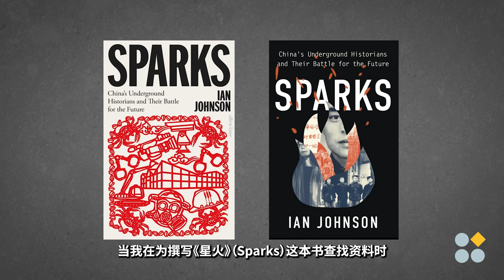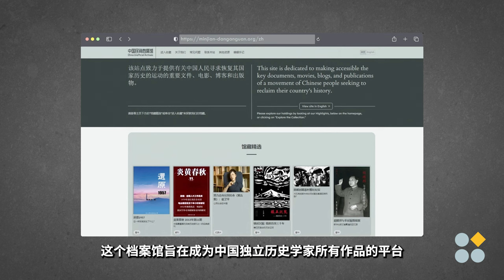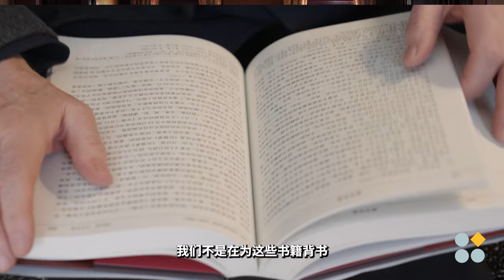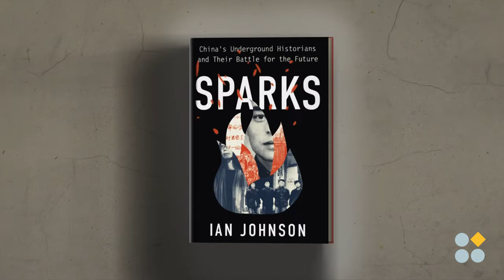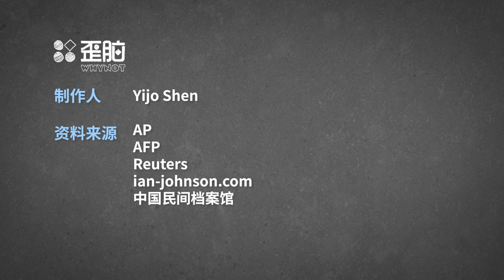Ian Johnson：星火”挑战中共对历史的解释权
自1980年代进出中国的研究员和自由撰稿人張彥见证了改革开放前后时期的兴衰。他的新书“星火”集结了为真相挑战中共政权的记者、导演的生命故事，因为他认为有必要展示并非所有中国人都得了“健忘症”，或者已经接受了这个体系。 張彥始终认为，对正义和公平的追求，是一个贯穿全人类社会的一个普世价值。为了让这些挑战中共话语权的史料有一个家，張彥于2023年创立了“民间档案馆”，希望这些珍贵的档案不会因为独裁的铁拳而消失。